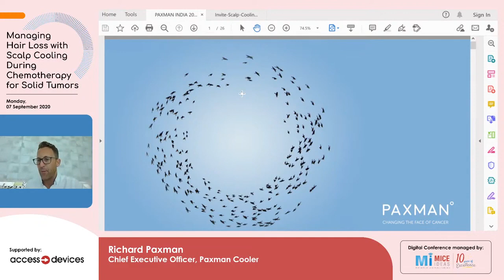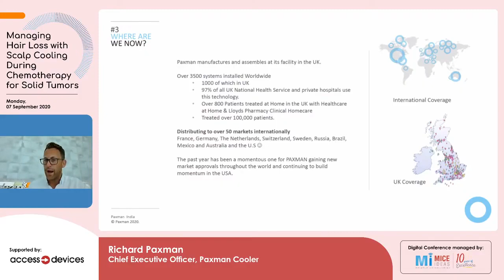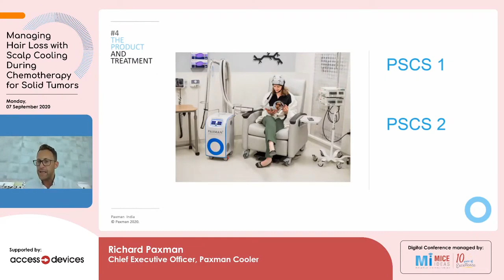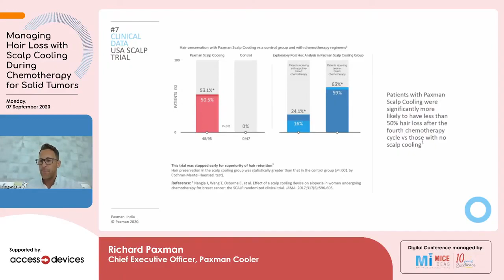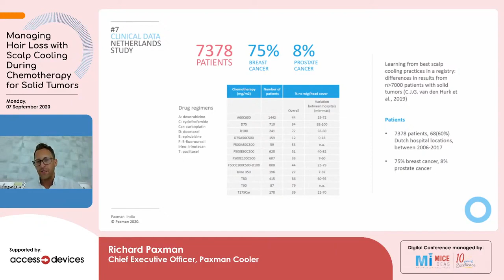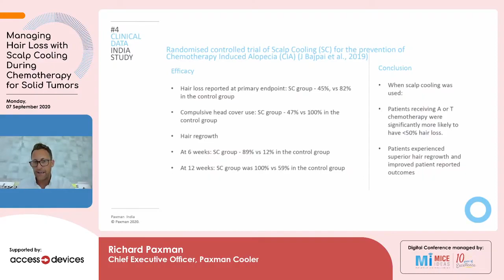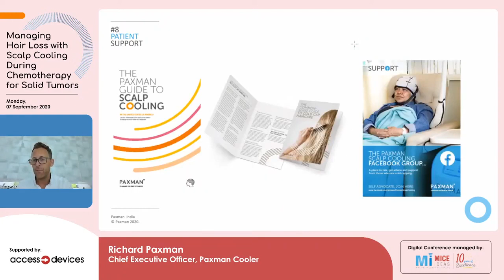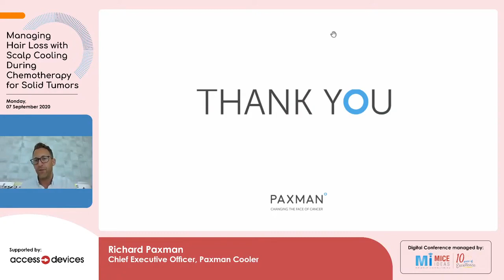Part 1 - Welcome and Introduction to Paxman Scalp Cooling Device - Richard Paxman, Paxman Cooler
Managing Hair Loss with Scalp Cooling During Chemotherapy for Solid Tumors - 7 Sep 2020

Supported by Access Devices